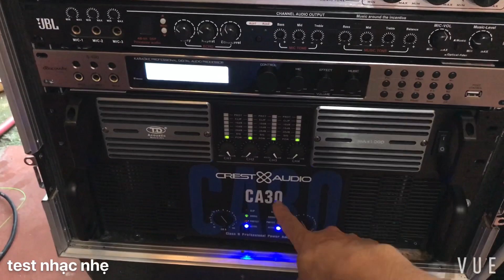full đôi 30 mạnh nhất Việt Nam . chỉ có tại DVH audio , từ neo độ nhạy cao tiếng siêu sáng